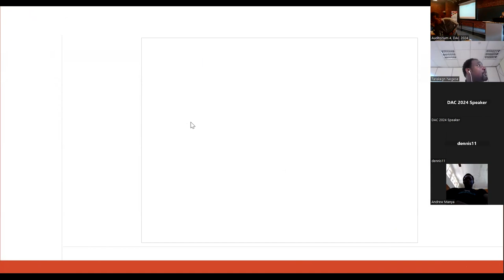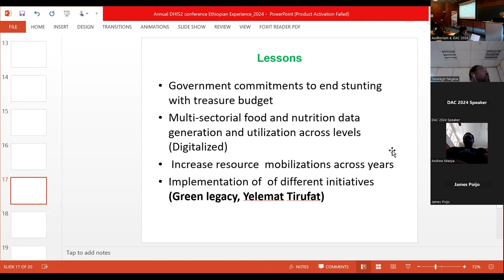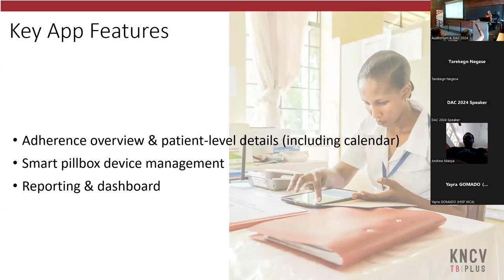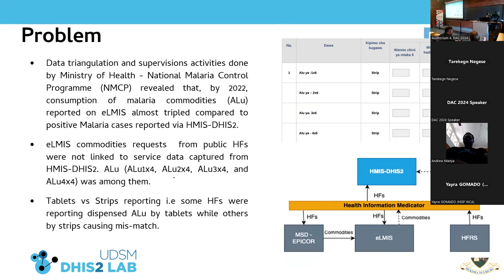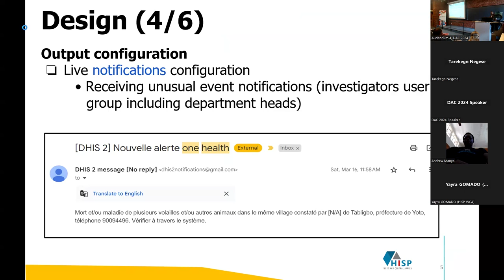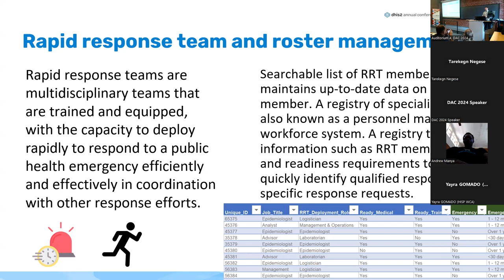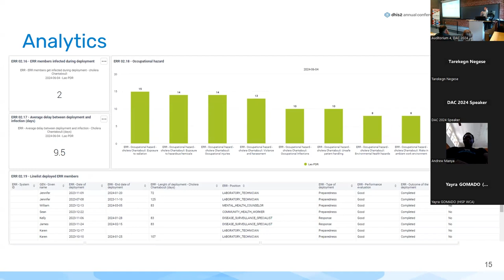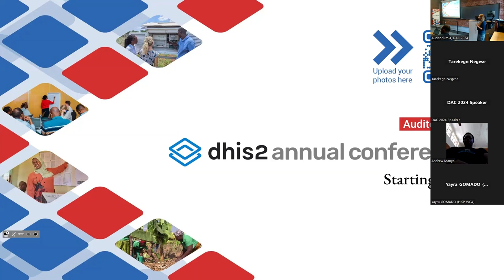Innovative Solutions for Health: Africa Spotlight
Explore the transformative impact of locally driven innovations using DHIS2 to reshape health service delivery and reimagine cross-sectoral collaborations to improve health. In Tanzania, DHIS2 is revolutionizing TB care and malaria treatment through interoperability solutions. Cross-sector collaborations leveraging the DHIS2 platform enhance community-based surveillance in Togo under a One Health approach and tackle nutrition through all-of-government data sharing and use in Ethiopia. After-action reviews following the Ebola outbreak in Uganda revealed weaknesses in rostering and activating response teams, which sparked a collaboration with HISP Uganda, HISP Centre and CDC to develop a new tool for emergency response team rostering. Witness how regionally empowered solutions are redefining local health services and global health security.

Presentations:

1. DHIS2 for Sequota declaration in Ethiopia: Enabling cross-sectoral data exchange and use through DHIS for One Health in Togo,
2. From Local Insights to Global Impact: Innovating TB Care with DHIS2 and Smart Pillboxes in Tanzania,
3. Data use in action: Balancing ordering of malaria commodities versus actual consumption using DHIS2 routine malaria treatment data in Tanzania,
4. Emergency response team rostering: transforming lessons learned in Uganda to global goods

You can find out more about the session by following this